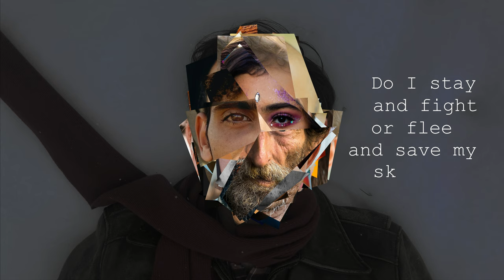Shane Knox - Chrysalis (Music Video)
A song about getting stuck, breaking free

Song and video by Shane Knox